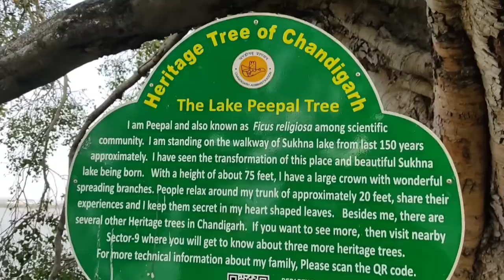SUKHNA LAKE ! CHANDIGARH ! All INFORMATION